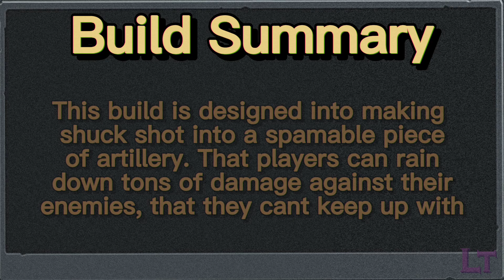Multi-Shuck - BFN Builds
Want to join in on more in-depth discussions regarding the PVZ community? Come join the Floral Federation! (link also provides a way to access the dark ring discord server, Co-owned by both myself and Mr JT)

Want to know where I get all of the stats for my GW2 git guds?

Want to know where I get all of the stats for my BFN git guds?

Want to add me? My Xbox GT is "Endermen295" and my Switch friend code is “SW-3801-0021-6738”

Want to join me in my games? Be sure to catch me online and join if my lobby is on (Who knows, you might end up being in a video yourself)

Want to know what platforms I'm on? Currently my primary platforms are Xbox and Switch, and soon I will be regularly playing on steam.